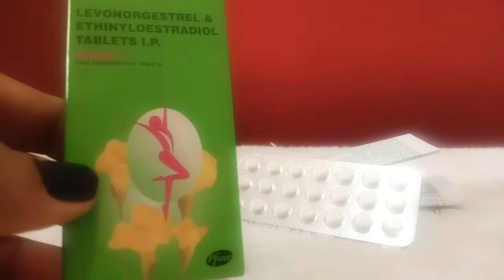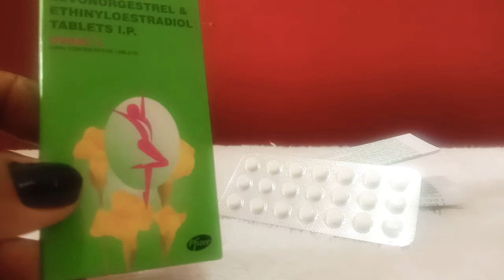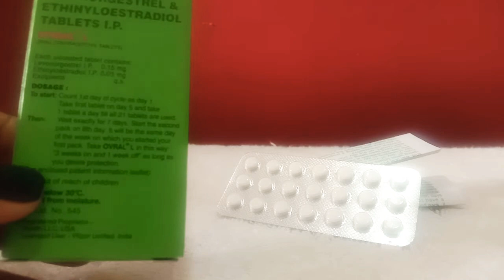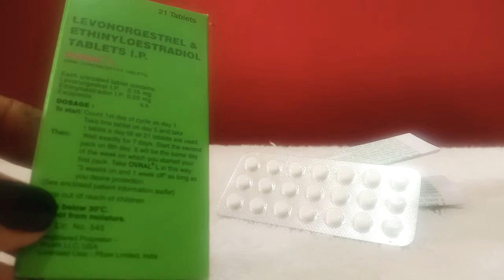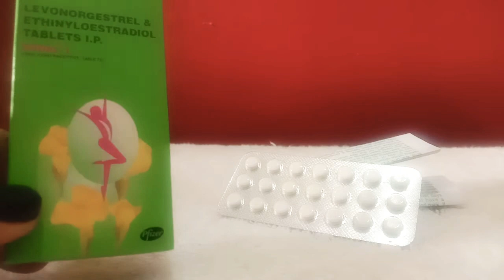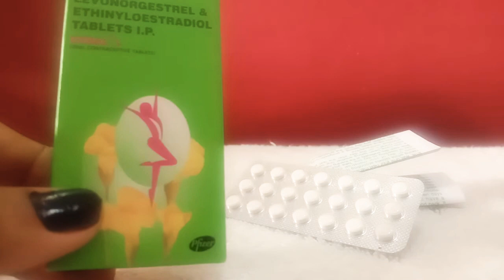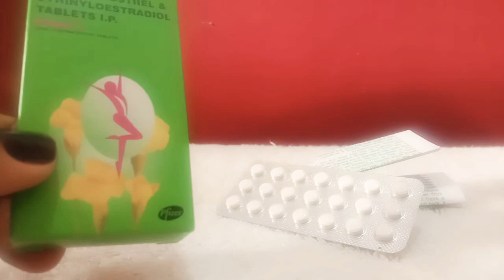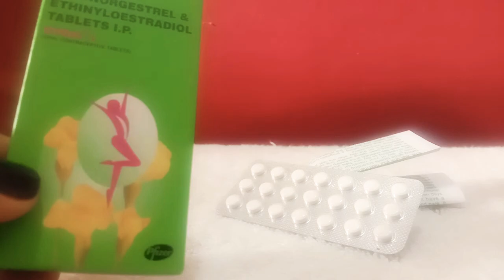Ovral L tablet in hindi || Ovral L tablet uses, side effects, price composition and review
Ovral L Tablet is a medicine used for contraception (to prevent pregnancy) and in the treatment of irregular periods. It helps to prevent release of the egg and its fertilization by the sperm.